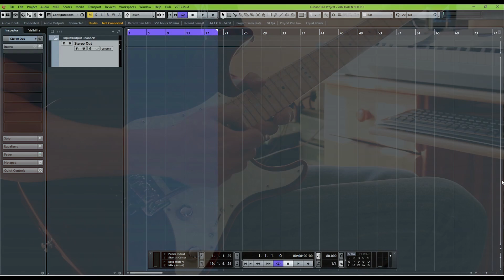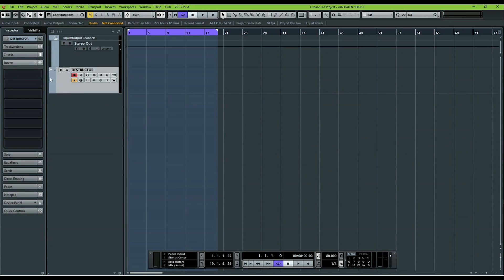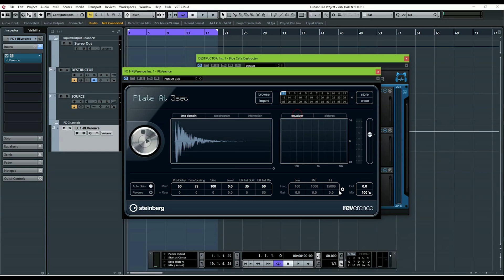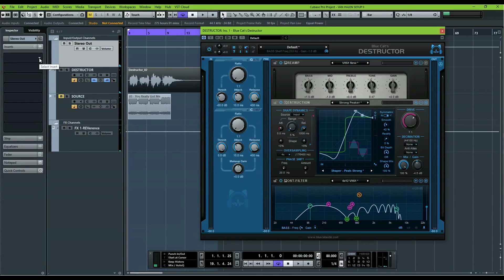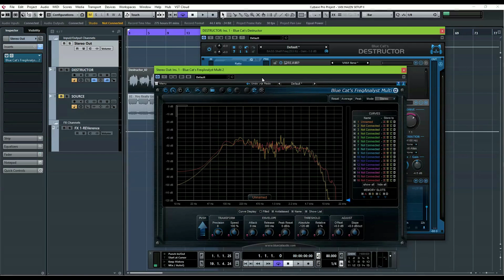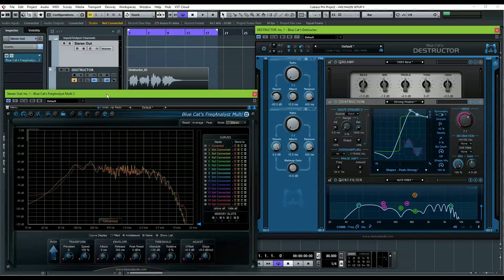Guitar Tone Matching With Blue Cat's Destructor - EVH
In this tutorial, Hans Van Even shows how you can match the tone of  your favorite guitar players with Blue Cat's Destructor.

Using a tone built after the intro of "You Really got me" by Van Halen, Hans plays a few famous licks. Will you recognize them?

Watch out! Sick guitar shredding inside!

0:11 Intro
1:30 Tutorial
14:21 Outro